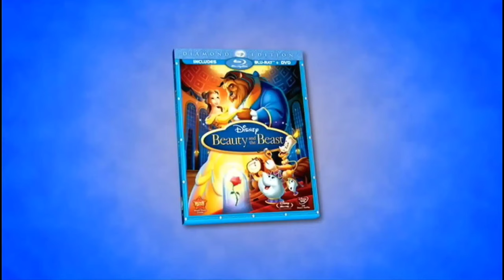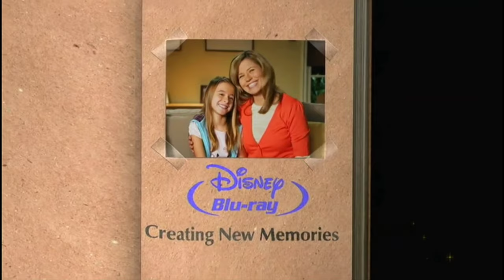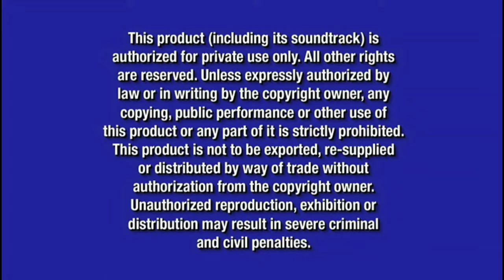Opening to beauty and the beast 2010 dvd disc 1